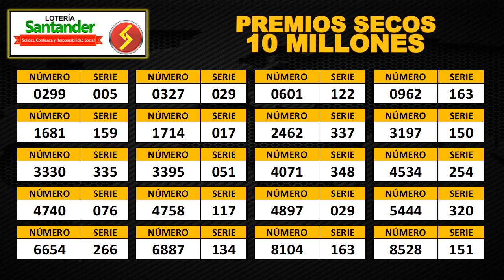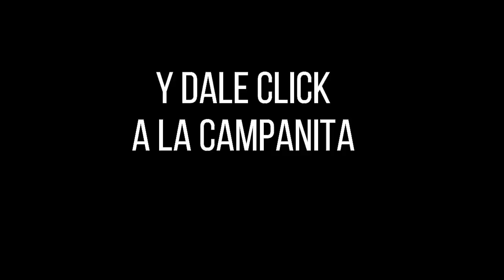Resultado Lotería de Santander Viernes 19 de noviembre 2021 PREMIO MAYOR Y PREMIOS SECOS ✅🥇🔥💰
Hola buenas noches, te presentamos los resultados de las loterías y chances en Colombia, vamos con el Resultado para la Lotería de SANTANDER del viernes 19 de noviembre de 2021.

Resultado de la Lotería de Santander Viernes 19 de noviembre de 2021
Lotería de Santander 19 de noviembre
Lotería de Santander 19 de noviembre Premio MAYOR
loteria Santander
loteria de Santander ultimo sorteo
Santander loteria